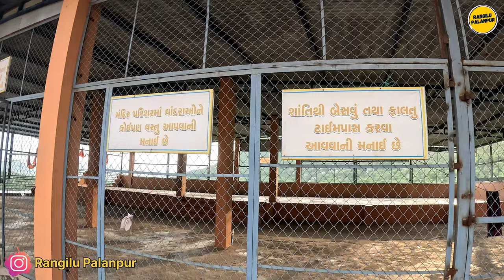Maneknath Temple - Lotol Lotol Gujarat / Maneknath Gufa / Maneknath Mandir /માણેકનાથ ગુફા, લોટોલ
About Video Topic :-

- Maneknath Temple - Lotal Lotol Gujarat
- Maneknath Gufa
- Maneknath Mandir
- માણેકનાથ ગુફા, લોટોલ
- Maneknath Hills and Caves
- Maneknath temple Lotol, Banaskantha